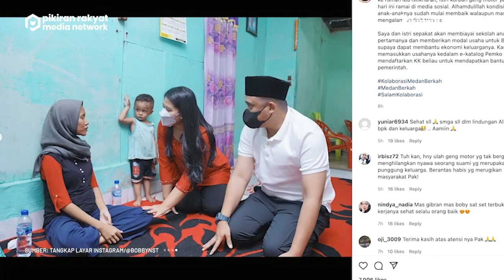Temui Keluarga Korban yang Tewas di Tangan Geng Motor, Putri Presiden Gendong Anak Almarhum Retno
Wali Kota Medan, Bobby Nasution dan istrinya Kahiyang Ayu datangi keluarga korban yang tewas di tangan geng motor.

Bobby yang juga menantu Presiden RI bersama sang istri merasa terpanggil untuk hadir langsung di kediaman keluarga almarhum Retno Suwito, di kawasan Medan Labuhan pada Senin, 25 April 2022 malam.

Bahkan, Kahiyang terlihat akrab dengan kedua anak korban, Kahiyang Ayu juga menyempatkan menggendong salah putra almarhum Retno.

Bobby Nasution dan Kahiyang Ayu pun memberikan semangat, agar keluarga tersebut tetap menatap masa depan yang lebih baik. Untuk itu, Bobby pun menawarkan sejumlah bantuan.

"Anak-anak Insya Allah akan tetap sekolah ya, saya bantu biayanya. Ibu juga saya beri modal usaha mau kan? Nanti dilatih juga dan diberi izin usaha. Semoga bantuan ini bermanfaat bagi keluarga ibu ya," kata Bobby.